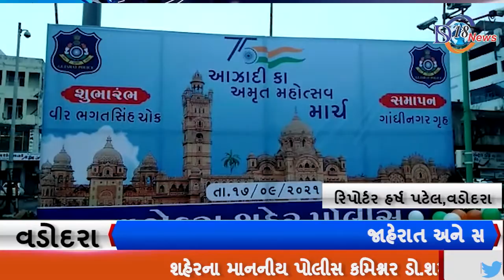વડોદરા આઝાદીના અમૃતમહોત્સવની ઉજવણી .....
આઝાદીના અમૃતમહોત્સવની ઉજવણી

વડોદરા

 શહેરના માનનીય પોલીસ કમિશ્નર ડો.શમશેરસિંઘ ના માર્ગદર્શન હેઠળ શહેરના લાલકોર્ટ વીર શહિદ ભગતસિંહની પ્રતિમા પાસેથી મહિલા પોલીસ, શી ટીમ, ટ્રાફિક મહિલા પોલીસ, હોમગાર્ડ તથા રાયફલ ક્લબ ટ્રેનિંગ લેનાર મહિલાઓ દ્વારા ફ્લેગમાર્ચ નું આયોજન કરવામાં આવ્યું

 આજ રોજ આઝાદીના અમૃતમહોત્સવની ઉજવણીના ભાગરૂપે મહિલા પોલીસ, શી ટીમ દ્વારા શહેરના લાલકોર્ટ વીર ભગતસિંહ ચોકથી ગાંધીનગર ગૃહ સુધી ફ્લેગમાર્ચ યોજવામા આવી હતી

વીઓ:- દેશની આઝાદીના 75વર્ષના ઉપલક્ષમાં આઝાદીના અમૃતમહોત્સવની ઉજવણીના ભાગરૂપે શહેરમાં આજરોજ શહેરના માનનીય પોલીસ કમિશ્નર ડો.શમશેરસિંઘ ના માર્ગદર્શન હેઠળ શહેરના લાલકોર્ટ વીર શહિદ ભગતસિંહની પ્રતિમા પાસેથી મહિલા પોલીસ, શી ટીમ, ટ્રાફિક મહિલા પોલીસ, હોમગાર્ડ તથા રાયફલ ક્લબ ટ્રેનિંગ લેનાર મહિલાઓ દ્વારા ફ્લેગમાર્ચ નું આયોજન કરવામાં આવ્યું હતું. જેમાં રાયફલ ટ્રેનિંગમા રજવાડી પરિવારની મહિલાઓ ઉપરાંત ડોક્ટર્સ મહિલાઓ પણ આ ફ્લેગમાર્ચ માં જોડાયા હતા. આ ફ્લેગમાર્ચ શહેરના લાલકોર્ટ શહિદ ભગતસિંહ ચોકથી દાંડીયાબજાર થઇ ગાંધીનગર ગૃહ સુધીના 1.8 કિ.મી.માર્ગમાં યોજાઇ હતી જેને સાંસદશ્રી રંજનબેન ભટ્ટ તથા શહેરના પોલીસ કમિશ્નરશ્રીઅને મ્યુનિ. કમિશ્નરશ્રી દ્વારા ફ્લેગઓફ  કરી રવાના કરવામાં આવી હતી આ ફ્લેગમાર્ચ શહિદભગતસિંહ ચોકથી અંતે ગાંધીનગર ગૃહ ખાતે આ ફ્લેગમાર્ચ સંપન્ન થઇ હતી જ્યાં સાંસ્કૃતિક કાર્યક્રમ પણ યોજવામાં આવ્યો હતો. આફ્લેગમાર્ચનો ઉદ્દેશ સ્વચ્છતા અને લોકજાગૃતિનો હતો આ કાર્યક્રમમાં વડોદરાના સાંસદ શ્રીમતી રંજનબેન ભટ્ટ,શહેર પોલીસ કમિશનર ડો.શમશેરસિંઘ, મેયર કેયુરભાઇ રોકડીયા

બાઇટ:શ્રીમતી રંજનબેનભટ્ટ-સાંસદશ્રી, વડોદરા શહેર/જિલ્લા

બ્યુરો ચીફ:- હર્ષ પટેલ,વડોદરા